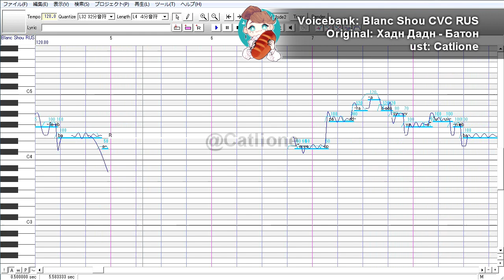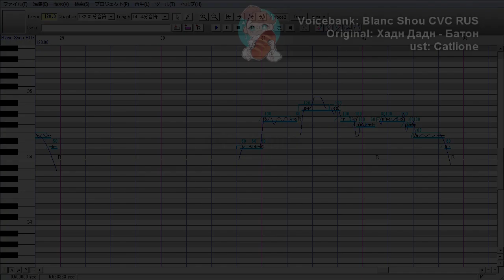Blanc Shou - Батон | UTAUカバー | RUS | ロシア語 | VocalSynth + UST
This vocal was made with a vocal synthesizer UTAU.

Original song: Хадн Дадн - Батон
Ust, mix, tuning: Catlione
Voicebank: Blanc Shou CVC Russian
Illustration: @ctrlkun

This is a first russian cover using Blanc Shou new russian voicebank.
Also this song is about a loaf of bread.
Also this is my first ust made fully by myself.